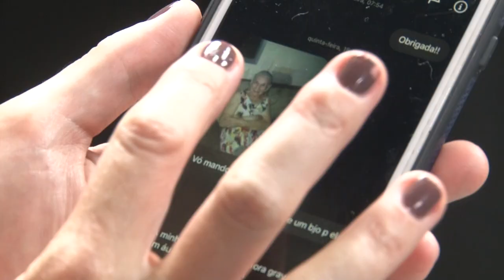Rio Grande Rural #1159 - Bloco 04